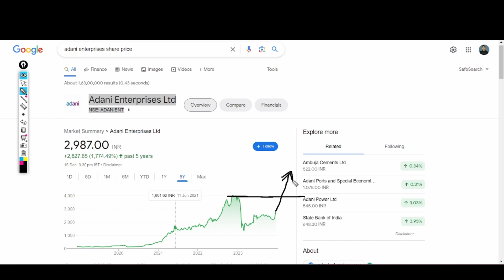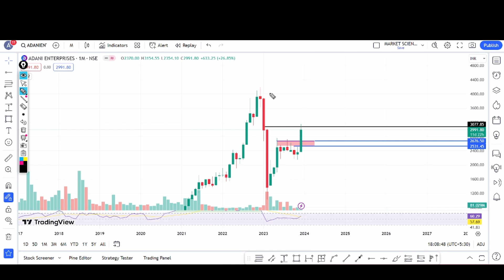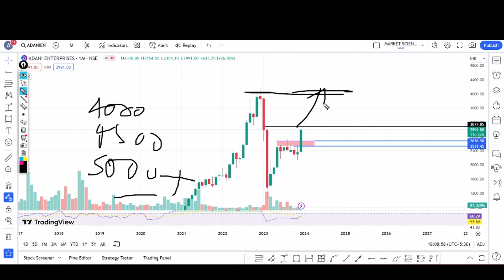Adani Enterprises Share Latest News || Hold Or Sell || Target price || Must Watch